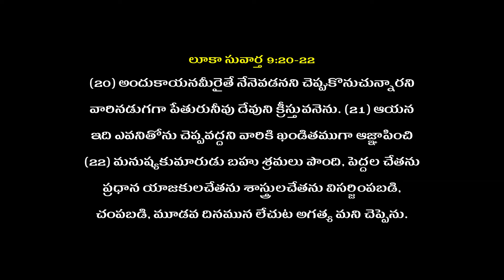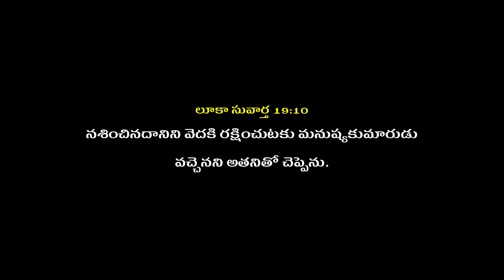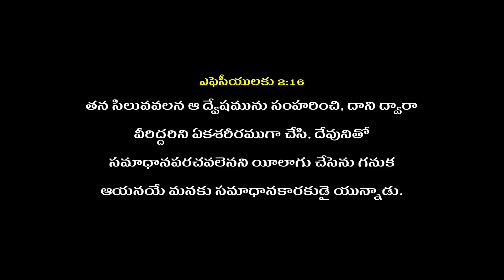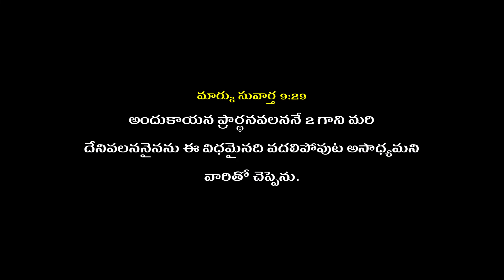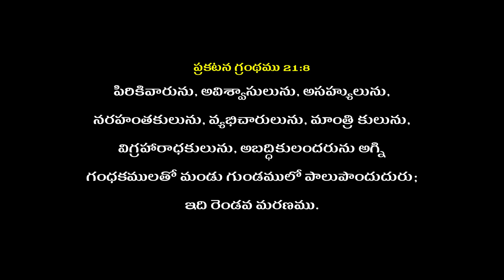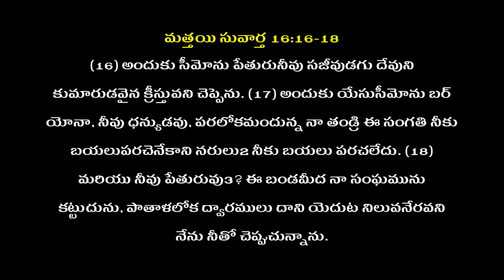Telugu Christian Message By samuel garu 31-03-22 part 1 ( Message code 05 ) / Pravachan TV